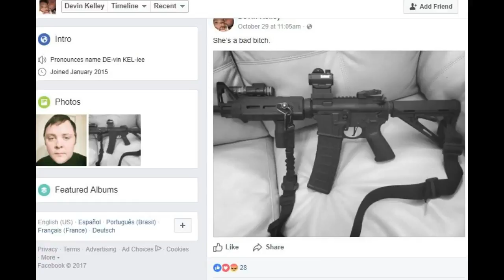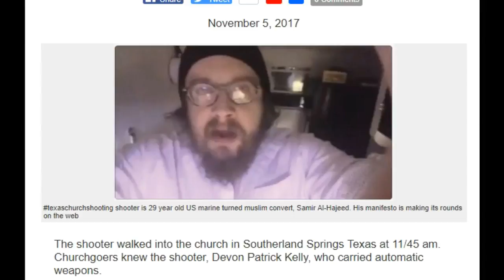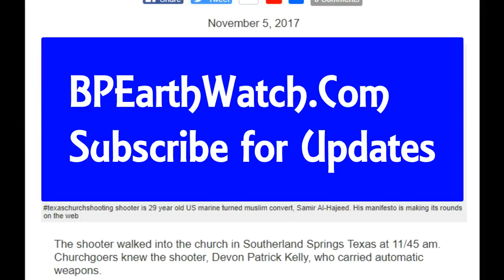Texas Killer Antifa Muslim Convert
Breitbart’s Aaron Klein: It’s Past Time for An Armed and Trained Congregant at Every U.S. House of Worship, If this shooting had taken place at a house of worship in Israel, the gunman wouldn’t have survived more than two minutes because there is usually someone present with their weapon,” stated Klein, who has lived in Tel Aviv as an American reporter for the past 12 years.

“I have been urging every single member of every church and synagogue across America immediately to have somebody in there who is armed,” stated Klein.

At least 27 people were killed and dozens more were wounded in Sunday’s mass shooting.